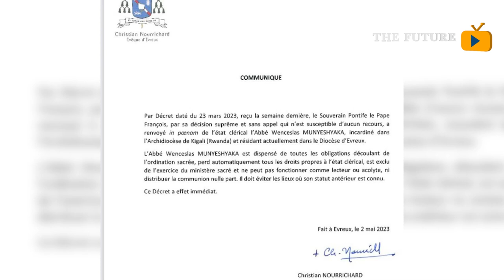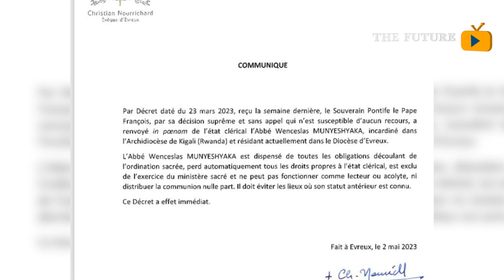Kiliziya yakingiye Ikibaba Padiri Munyeshyaka w'Umujenosideri Imwirukanye burundu kubera ubusambanyi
The Future Tv igaragaje muri iyi nkuru ko , Bitari bikwiye ko Kiliziya ikingira ikibaba abicanyi bahekuye, ibiremwa by'Imana ahubwo ikaza kubirukana burundu ibahora icyaha kiri munsi cyane y'icyo ubwicanyi.